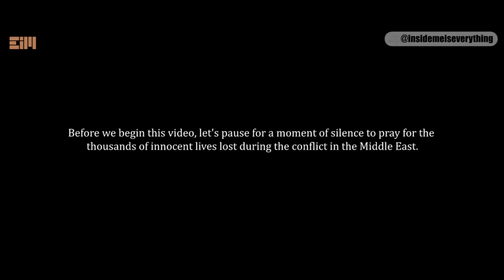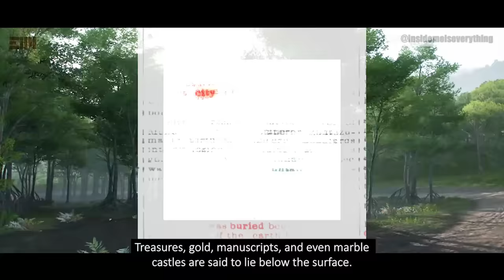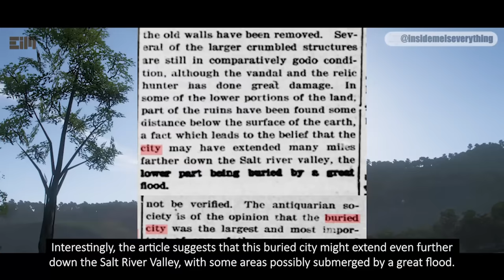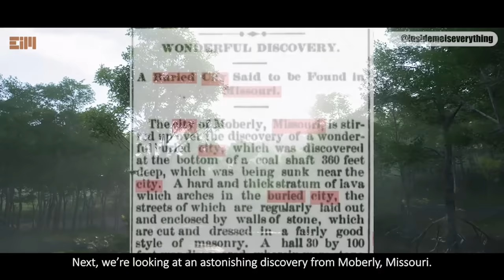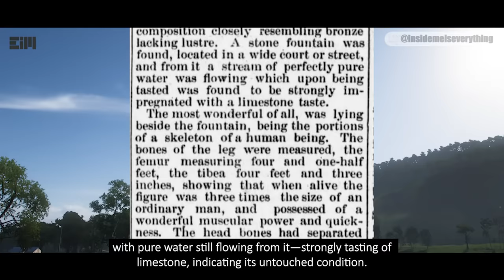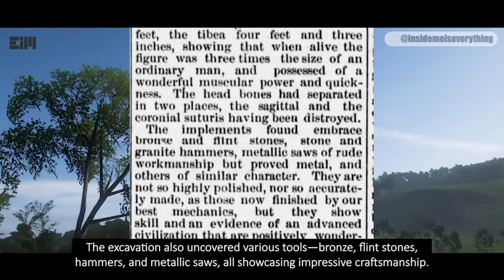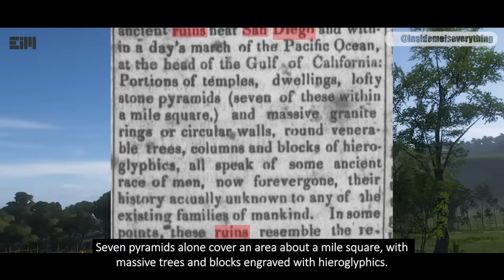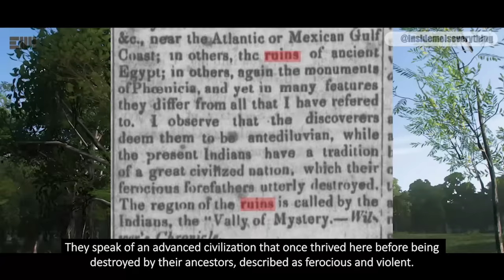HIDDEN RECORDS REVEALING THINGS THEY NEVER WANTED YOU TO KNOW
SOMEONE FOUND SOMETHING BENEATH HER HOUSE